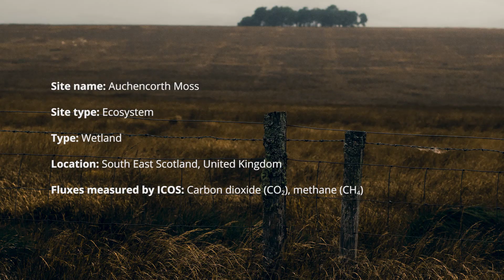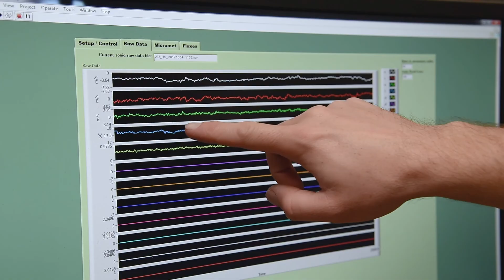ICOScapes | Auchencorth Moss (UK) | Greenhouse gas observations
ICOS and Konsta Punkka (@kpunkka) sharing awareness on climate change through photographs at Auchencorth Moss greenhouse gas measurement station in the UK.

ICOS is a European research infrastructure providing open & standardised greenhouse gas data to prevent climate change. Over 130 ICOS stations across Europe are constantly measuring greenhouse gases in the air, land and the ocean.